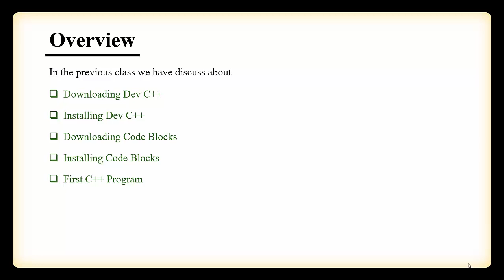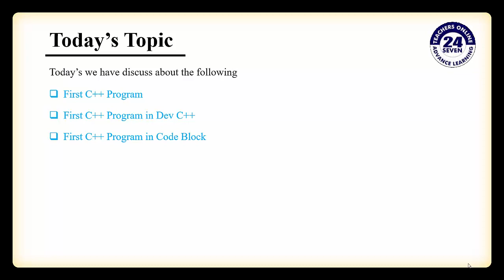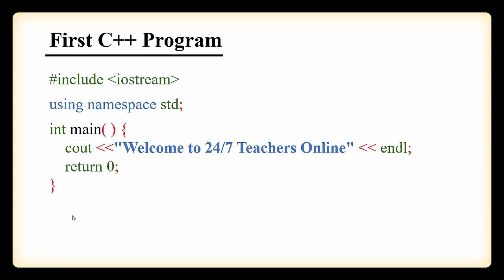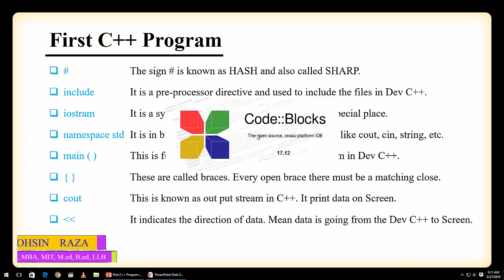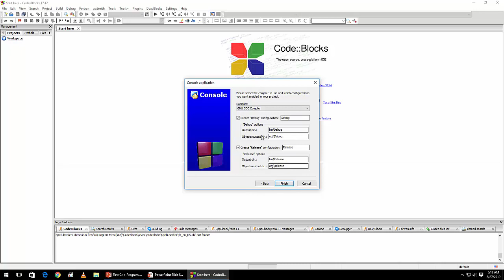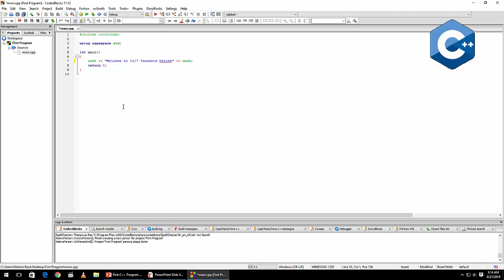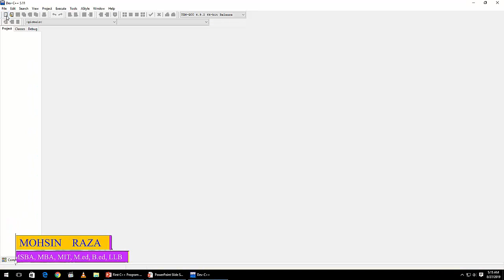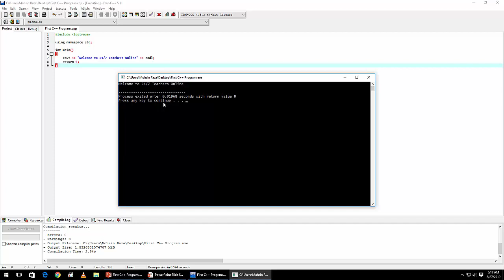CS201 Short Lecture - 04 | VU Short Lecture | First C++ Program in (Urdu / Hindi)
In today's lecture of Introduction to Programming, we will dive deeper into the basics of programming in C++. We will review the concepts covered in the previous lectures and explore the anatomy of a C++ program. Specifically, we will focus on the code of our first C++ program, which we created in the previous lecture.

We will begin by reviewing the different components of a C++ program, including the include statement, the iostream library, and the using namespace std statement. We will explain the purpose of each of these components and their role in the program.

Next, we will review the structure of the main function and discuss its importance in a C++ program. We will explain how the main function is executed and the role it plays in controlling the flow of the program.

Finally, we will explore the use of the cout statement and the return statement in our first C++ program. We will explain the purpose of each of these statements and how they are used to display output and control the execution of the program.

By the end of this lecture, you will have a solid understanding of the different components of a C++ program and the role they play in the execution of the program. You will also have a deeper understanding of the code used in our first C++ program and how it is executed. This knowledge will serve as a foundation as we continue to explore the world of programming in C++.

Admin
Channel: Virtual Student Support Services
Channel: 24/7 Teachers Online
Channel: Key to Success
Channel: Home Stuff
Channel: Love Laugh Learn Live
Channel: No Need of Academy